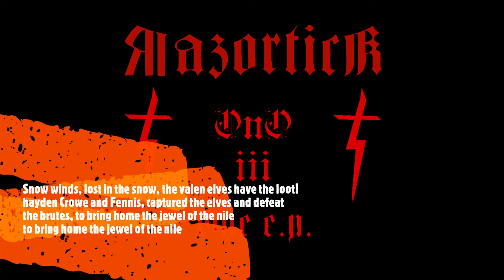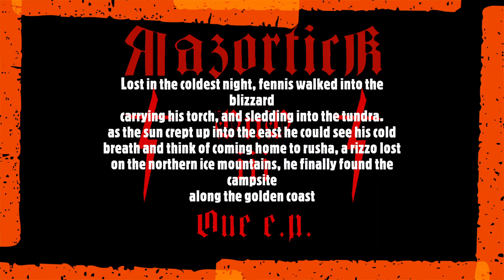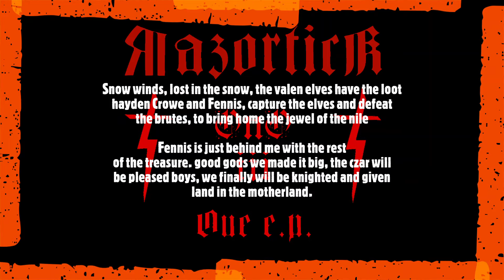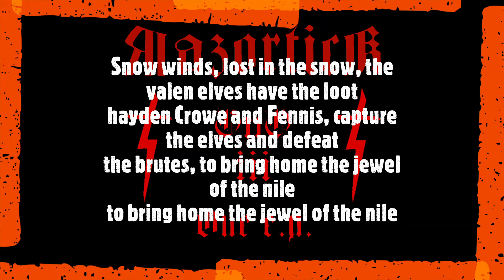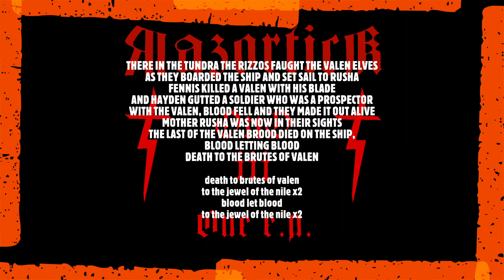RazorticK - Snow Winds (lyrics version)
Check my projekt out on spotify, pandora, itunes, amazon and tidal and more places on the web!

copyrighted william clark mace iii 2023.

lyriks:

Snow winds, lost in the snow, the valen elves have the loot!
hayden Crowe and Fennis, captured the elves and defeat
the brutes, to bring home the jewel of the nile
to bring home the jewel of the nile

Lost in the coldest night, fennis walked into the blizzard
carrying his torch, and sledding into the tundra.
as the sun crept up into the east he could see his cold
breath and think of coming home to rusha, a rizzo lost
on the northern ice mountains, he finally found the campsite
along the golden coast

hayden Crowe and Fennis, capture the elves and defeat

crowe could see the scallion sea, and
he felt prepared for the next phase, to raise the anchor
he set sail to rusha, he saw his crew
keeping the deck lit by
candles and as he boarded the ship he yelled, it's me
hayden Crowe, get ready boys I have our loot, the valen elves
fell near the base of the mountains and I finally recovered
the jewel of the nile.

Fennis is just behind me with the rest
of the treasure. good gods we made it big, the czar will
be please boys, we finally will be knighted and given
land in the motherland.

THERE IN THE TUNDRA THE RIZZOS FAUGHT THE VALEN ELVES
AS THEY BOARDED THE SHIP AND SET SAIL TO RUSHA
FENNIS KILLED A VALEN WITH HIS BLADE
AND HAYDEN GUTTED A SOLDIER WHO WAS A PROSPECTOR
WITH THE VALEN, BLOOD FELL AND THEY MADE IT OUT ALIVE
MOTHER RUSHA WAS NOW IN THEIR SIGHTS
THE LAST OF THE VALEN BROOD DIED ON THE SHIP,
BLOOD LETTING BLOOD
DEATH TO THE BRUTES OF VALEN

death to brutes of valen
to the jewel of the nile x2
blood let blood